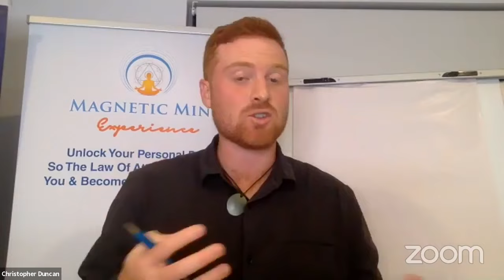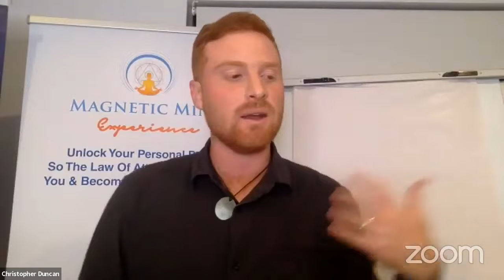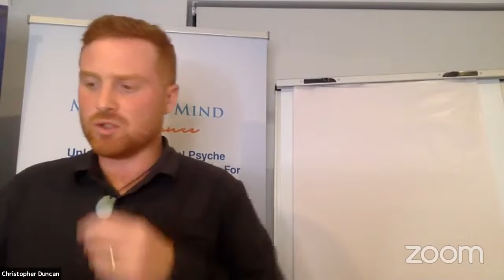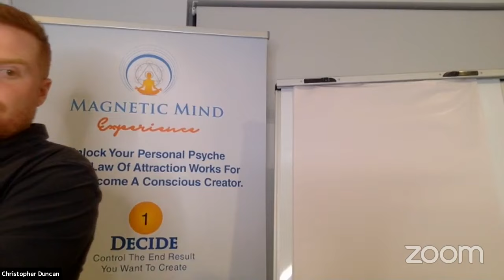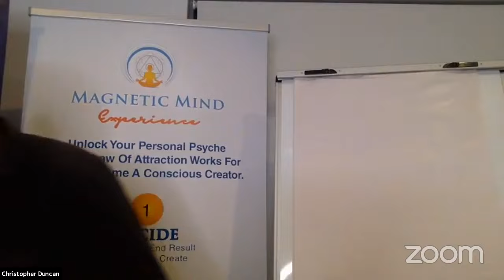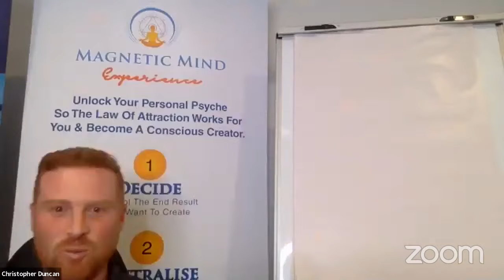Money... And The Art of Attraction [Perfect For Business Owners]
Money... We hate talking about it, we hate asking for it, but we always wonder why we don't have more of it.

But what is money exactly?
Well, those of you who have been working with me for a while will know the answer to this question...

Money is simply a measurement. That's it.
It's not an energy, it's not how much you're worth... It's just a measurement that flows between people, businesses and companies in quantities that people want to give.

But what is it a measurement of?
Money is a measurement of choice and a reflection of provided value. It is simply a way to measure value. That's it.

So, say you wanted money to flow to you... How much would you like to receive?  And why?

These are super important questions to ask yourself... and be completely honest! Because there is only one right answer to the 'Why'...

Have a listen to find out what it is!